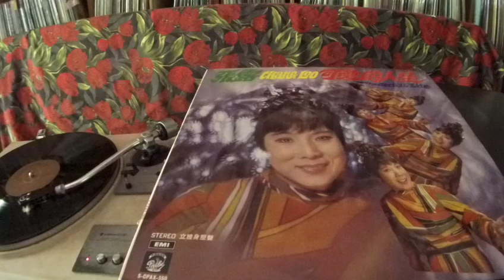張露 Chang Loo -- a4 媽媽妳在那裏